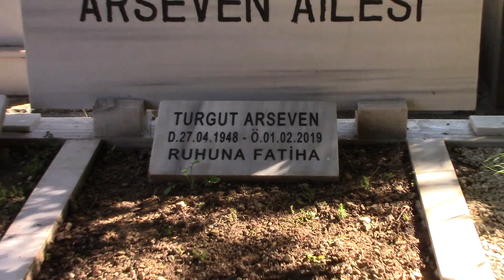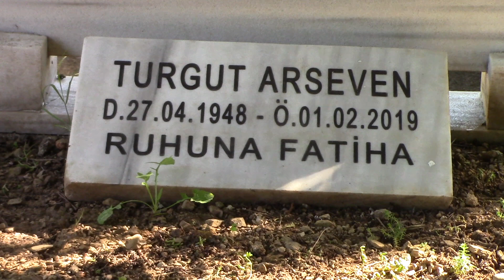TURGUT ARSEVEN KABRİ * ŞAKİR ARSEVEN KABRİ *ZİNCİRLİKUYU MEZARLIĞI 25.ADA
27/04/1948 Yılında İstanbul’da dünyaya geldi. Babası sinema ve tiyatro sanatçısı Hüseyin Şakir Arseven, annesi Nimet Arseven'dir. Abisi sinema ve tiyatro sanatçısı Atacan Arseven’dir. Turgut Arseven 1963 yılında İstanbul Şehir Tiyatrosu’nda ilk kez sahne alarak sanat hayatına tiyatro sanatçısı olarak başladı. Uzun yıllar Çocuk Tiyatrosu bölümünde oyuncu, yönetmen, yazar, seslendirme sanatçısı ve eğitmen olarak görev yapan Ferih Egemen’in yardımcılığını yaptı. İstanbul Şehir Tiyatrolarında yıllarca oyuncu olarak sahne aldıktan sonra emekli oldu. Turgut Arseven tiyatronun yanında sinema ve dizi oyunculuğu yapmıştır. 1986 Yılında Şener Şen, Münir Özkul, Adile Naşit gibi isimlerin rol aldığı Milyarder isimli filmde öğretmen tiplemesiyle rol almış sinema oyunculuğu yapmıştır. Mavi Kuş filmdede rol almıştır. Çiçek Taksi, Süper Baba, Uzaylı Zekiye, Kurtlar Sofrası, Ve İnsan Aldandı, Beşinci Boyut, Borsa, Sırlar Dünyası-Sır Kapısı, Mavi Rüya, Affer Bizi Hocam, Bir Tren Yolculuğu, Bizim Otel gibi bir çok dizide rol alıp dizi oyunculuğu yapmıştır. 1 Erkek (Efe) çocuk babası olan Turgut Arseven bir süredir yakalandığı Alzheimer hastalığı nedeniyle tedavi görüyordu. İstanbul’un Beylikdüzü'nde yalnız olarak yaşayan Turgut Arseven 01/02/2019 yılında İstanbul'da 71 yaşında hayatını kaybetti. Cenazesi Zincirlikuyu Mezarlığına defnedildi.

ŞAKİR ARSEVEN
1911 Yılında İstanbul'da dünyaya geldi.Darülbedayi (İstanbul Belediye Konservatuarı) mezunudur. Çok genç yaşta Alay Köşkü ve Eminönü Halkevi'nde sahne alarak sanat hayatına tiyatro sanatçısı olarak başladı. 1942 Yılında  İstanbul Şehir tiyatrosu'na girdi. 200 civarı oyunda sahne aldı. Radyo tiyatrosunda oynadı, tiyatro yönetmenliği yaptı. İstanbul Şehir Tiyatrosu'ndan emekli oldu. 1950 Yılında Kadri Ögelman, Refik Kemal Arduman, Necdet Mahfi Ayral, Kadir Savun gibi isimlerin rol aldığı  Akdeniz Korsanları isimli filmde rol alarak sinema sanatçılığına başladı. İstanbul Kan Ağlarken, Paydos, Tilki Leman, Yavuz Sultan Selim Ağlıyor, Kiralık Kadın, Her Zaman Kalbimdesin, Aşk Hırsızı, Gönülden Gönüle gibi bir çok filmde rol almış seslendirmenlik yapmıştır. Oyuncu Hümaşah Hiçan'la ve Nimet Arseven ile 2 evlilik yapmış Nimet Arseven'den 2 erkek çocuk babasıdır. Çocukları tiyatro ve sinema oyuncusu Turgut Arseven ve Atacan Arseven'dir. Şakir Arseven 04/06/1972 yılında Koca Sinan tiyatro oyununda Kanuni Sultan Süleyman'ın lalası rolünde oynarken sahnede geçirdiği kalp krizi sonucu 61 yaşında hayatını kaybetti. Cenazesi Zincirlikuyu Mezarlığına defnedildi.